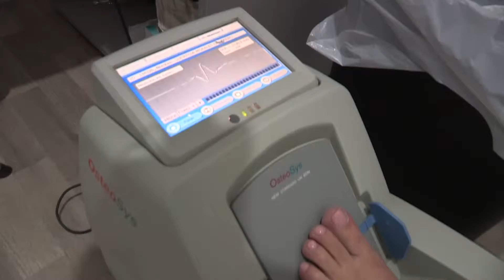10 de mayo culmina beneficio del programa "Te Queremos Sana"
Continua el DIF Sinaloa emitiendo carnets del programa Te queremos Sana

Este programa tiene como objetivo además de fomentar la cultura de la prevención , hacer una detección  oportuna de padecimientos que afectan a las mujeres a partir de los 40 años de edad.

Siendo la principal causa de muerte de las sinaloenses el cáncer de mama y el cervicouterino.

El DIF Sinaloa ha distribuido 116 mil carnets en todo el estado, se han realizado 91 mil 368 estudios.

Además para las mujeres que viven en comunidades apartadas el DIF Sinaloa ha implementado la modalidad Te queremos Sana En tu Comunidad , donde se han visitado comunidades de municipios como Salvador Alvarado, Angostura, Mocorito, Sinaloa de Leyva, El Fuerte, Choix, Navolato, Elota, Escuinapa, El Rosario , Concordia, San Ignacio, Cosalá y Badiraguato.

Con este programa de Te Queremos Sana, se han detectado 623 mujeres con anomalías como fibrosis, bulto o bolita extraña, cambio de color en la mama, irritación , a quienes se les realizo una biopsia para descartar un tumor maligno.

Cabe recordar que las mujeres que no cuenten con carnets pueden acudir a las oficinas del DIF Sinaloa  o a los DIF Municipales , al igual que las mujeres que ya lo adquirieron tienen hasta el 10 de mayo para hacerlo efectivo.